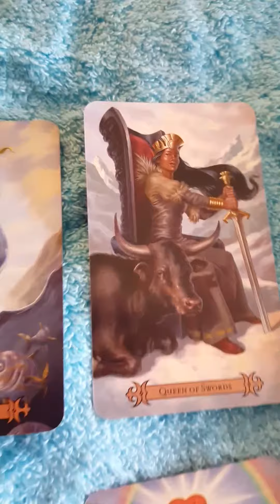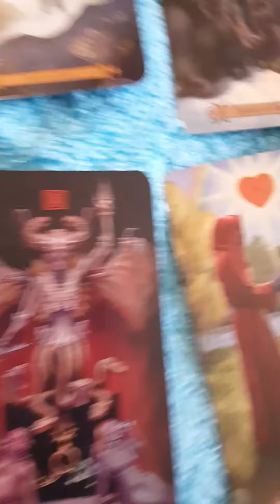Leo's tarot reading your wish is coming true